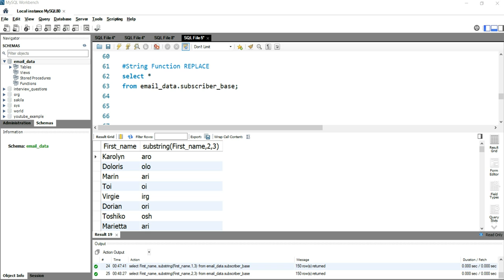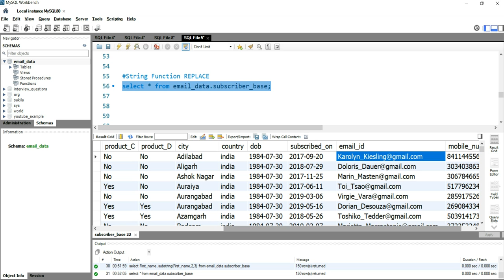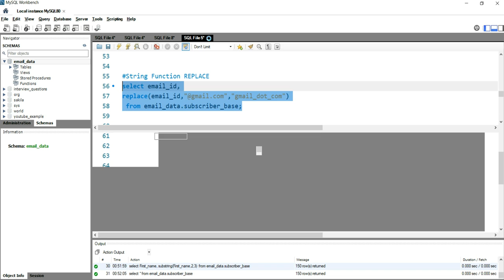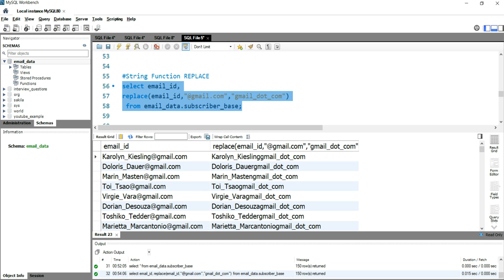SQL String Function REPLACE | How to replaces characters in a string with another string in SQL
REPLACE-- the REPLACE function replaces a sequence of characters in a string with another set of characters, not case-sensitive.

You can follow us on the below social media handles:-